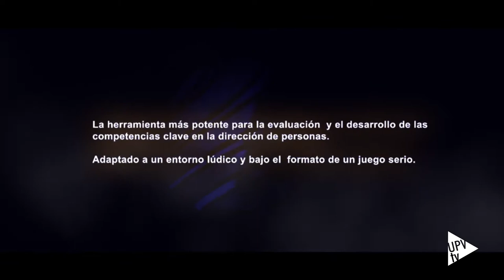Noticia @UPVTV: Premio a Delfos 3D [21-05-2015]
La plataforma inteligente Delfos 3D, desarrollada en el Instituto de Investigación en Bioingeniería y Tecnología Orientada en el Ser Humano, ha sido reconocida como una de las “100 mejores ideas” del año 2014 por la revista “Actualidad Económica”. En concreto, Delfos 3D se sitúa en el puesto 25 de esta clasificación y es la primera en la categoría de Formación y Empleo.

Delfos 3D aplica la realidad virtual inmersiva para la evaluación, entrenamiento y reorientación de los trabajadores en las empresas a través de la recreación de situaciones reales en las que se evalúan competencias. Se trata de la primera herramienta de estas características que hay en el mercado.

Junto al I3BH-Labhuman de la Universitat Politècnica de València, en el proyecto participaron también las empresas especializadas en recursos humanos, Hepta Consultores, Bikumé, Grupo Actual y Facthum.

Los premios a las “100 mejores ideas” de Actualidad Económica, cuyo objetivo es promover grandes ideas y ayudar a acelerar el ritmo de las empresas, alcanzan este año su trigésimo séptima edición.